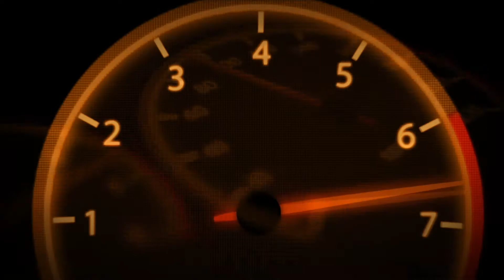Succès - Rainmeister - DiRT Rally 2.0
10 G - Rainmeister - Victoire à Hell, Norvège remportée sous la pluie.